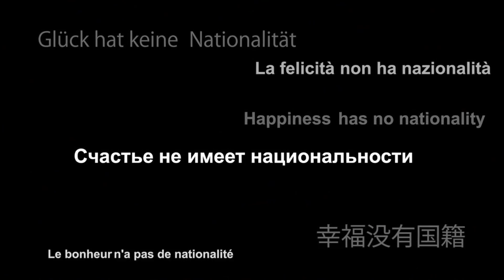The World Tour in support of orphans "HAPPINESS HAS NO NATIONALITY"